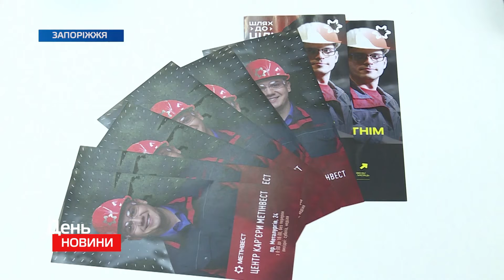Безпека працівників: у Запоріжжі проводять онлайн-співбесіди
“Червона зона” карантину випробовує на стійкість чи не усі сфери економіки. До жорстких правил швидко адаптувалися у Центрі кар'єри Метінвест.